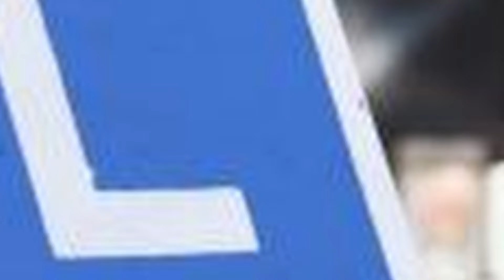SIMULACRO a 1 DíA de su EXAMEN REAL!! 😳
En este video veréis a nuestro alumno Sergio realizando un SIMULACRO de EXAMEN por la ZONA FRANCA. Al día siguiente, realiza su EXAMEN REAL...¿Cómo lo haremos?...Si quieres saberlo, tendrás que ver el video hasta el final...

examen de conducir,puntos permiso,recupar el permiso de conducir,aprobar examen,examen,conducir,manejar,examen practico de conducir,simulacro examen conducir,como aprobar el examen práctico de conducir,simulacion de examen de conducir clase b,aprobado a la primera,primera clase practica de conducir,autoescuela,aprender a conducir,como aprender a manejar carro,como aprender a conducir,carro,coche,embrague,como aprobar examenes sin estudiar,carnet de conducir, errores